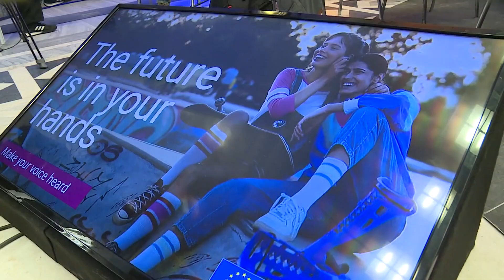Europa Blog Jänner 2022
Metsola
Französische Präsidentschaft
Konferenz zur Zukunft Europas